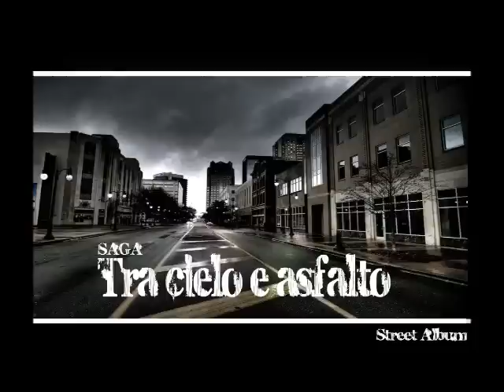SAGA er secco - LASCIA IL SEGNO -2015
Traccia numero 4 dello street album TRA CIELO E ASFALTO (2015).